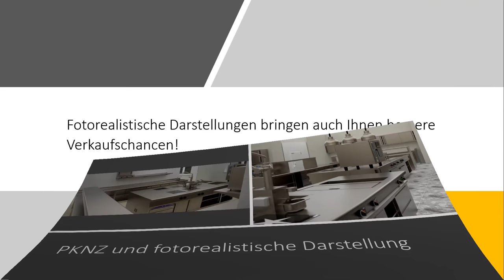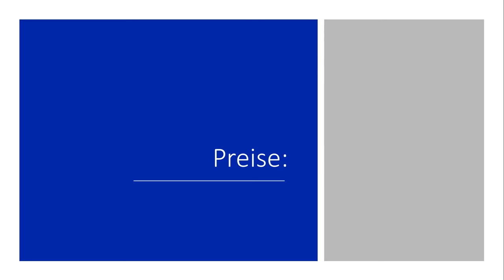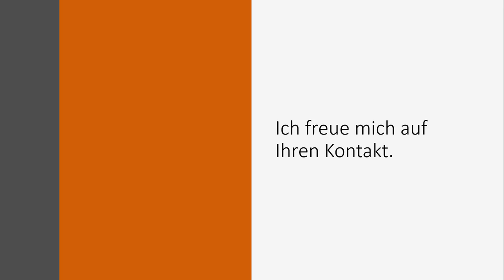Fotorealistische Darstellung in der Großküchenplanung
Großküchenplanung